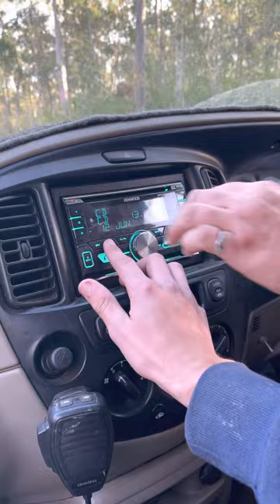All the great fun that we had on the property ￼